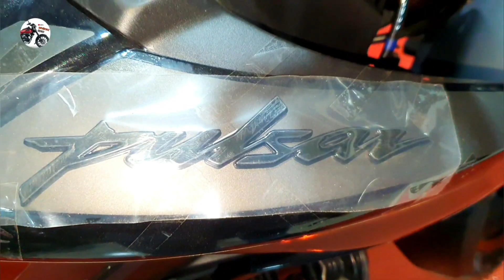Bajaj Pulsar Motorcycle Update Offer 2023 _ Pulsar 150 SD, TD, ABS ALL MODEL cashback offer - Bajaj